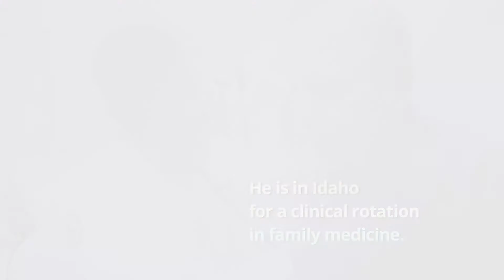Augustine Ajuogu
In 2007, Ajuogu and his family moved to the U.S.; they were refugees. He knew he wanted to pursue a career in medicine, but wasn’t sure how to go about it. His mother was a migrant worker, supporting seven children and sending money to Nigeria to care for relatives back home; there wasn’t much money for higher education.

Still, that didn’t discourage Ajuogu. In high school, he worked on creating a malaria vaccine at a STEM immersion program for underserved students. His postgraduate studies in biophysics and integrated immunology honed his interest in creating affordable vaccines for developing countries.

It’s an issue that everyone should care about, and Ajuogu uses the metaphor of the global village. “The world is highly connected,” he says. “Diseases like Ebola or Zika can spread swiftly, so global health is everyone’s concern.”

Ajuogu now considers Washington his home, and he plans to stay in the Northwest – a hub of global health and infectious disease research – to continue his work. He also anticipates that his career will include traveling, working directly with patients around the world. “It’s important to be with the people who need help the most,” he says.

He hopes that, some day, TB and malaria will be a note in the medical history books – illnesses defeated, even eradicated, by modern medicine.

“Once you have a vaccine, it becomes cheap, it becomes accessible,” says Ajuogo. “We need meaningful interventions that save lives.”